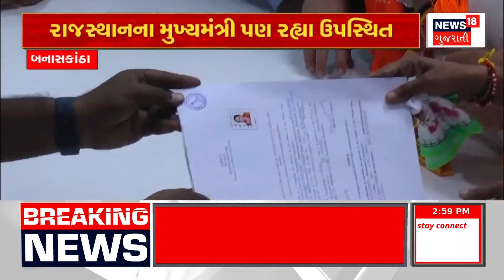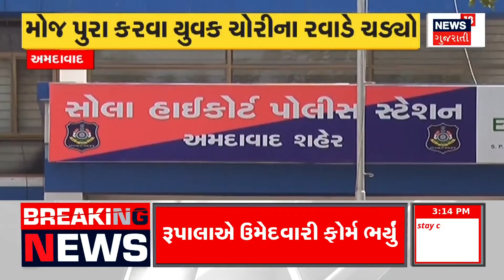Amreli News: કોંગ્રેસના ઉમેદવાર જેની ઠુમ્મરે ઉમેદવારી પત્ર ભર્યુ | Loksabha Election | News18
In Amreli, Congress candidate Jenny Thummar filled the nomination papers...Jeniben drove a tractor to the collector's office to fill the form. Leaders including Paresh Dhanani, Pratap Dudhat, and Virji Thummar were present.

અમરેલીમાં કોંગ્રેસના ઉમેદવાર જેની ઠુમ્મરે ઉમેદવારી પત્ર ભર્યુ... જેનીબેન ટ્રેક્ટર ચલાવી ફોર્મ ભરવા પહોંચ્યા હતા કલેકટર કચેરી. પરેશ ધાનાણી, પ્રતાપ દુધાત, અને વિરજી ઠુમમર સહિતના આગેવાનો હાજર રહ્યા